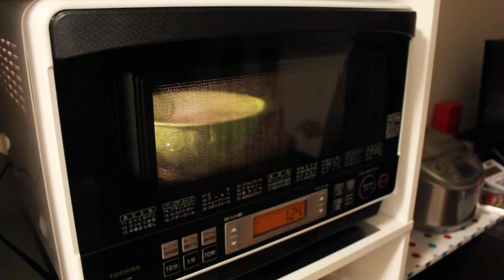石窯ドーム ジャガイモを火を通す